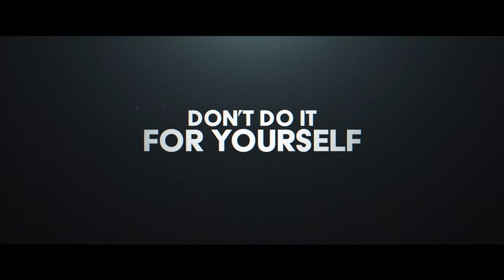George Foreman - A História | Trailer Dublado | Hoje para Aluguel e Compra nas Plataformas Digitais